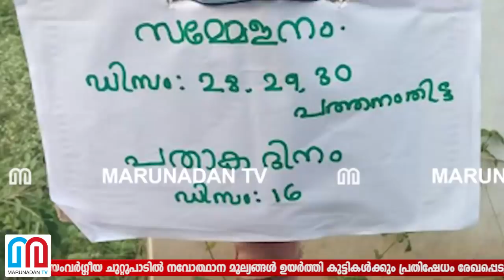ഒരു ലക്ഷം കുട്ടികളെ വനിത മതിലില്‍ പങ്കെടുപ്പിക്കുമെന്ന് ബാലസംഘം സംസ്ഥാന സമ്മേളന പ്രമേയം-balasangam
ഒരു ലക്ഷം കുട്ടികള വനിത മതിലിന്റെ ഭാഗമാക്കുമെന്ന് ബാലസംഘം സംസ്ഥാന സമ്മേളനത്തില്‍ പ്രമേയം
വര്‍ഗ്ഗീയ ചുറ്റുപാടില്‍ നവോത്ഥാന മൂല്യങ്ങള്‍ ഉയര്‍ത്തി കുട്ടികള്‍ക്കും പ്രതിഷേധം രേഖപ്പെടുത്താന്‍ അവകാശമുണ്ടെന്ന് ബാലസംഘം